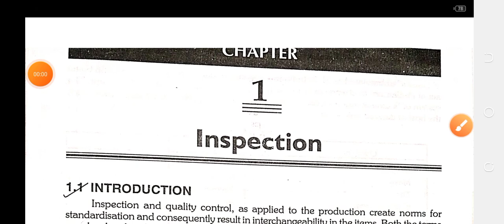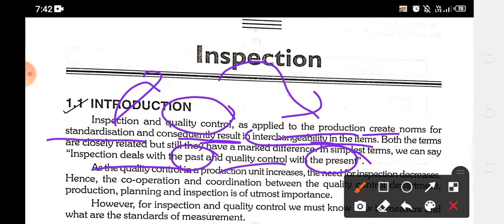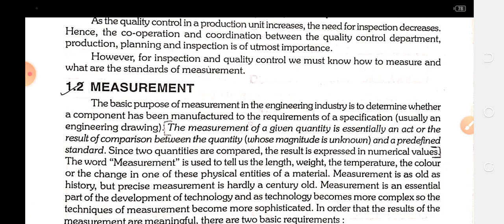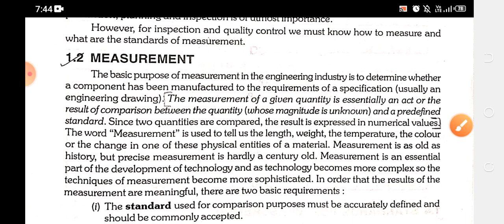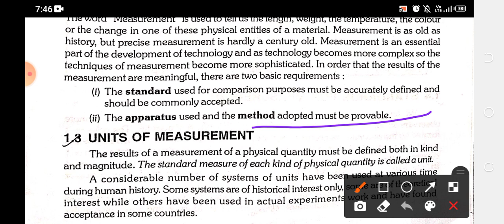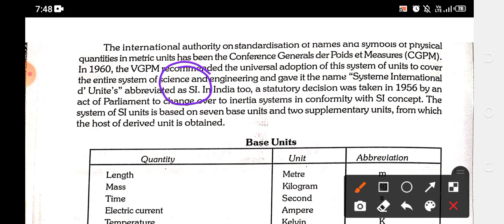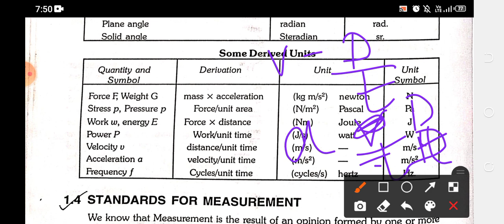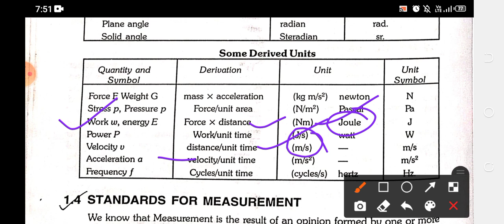Introduction Measurement,and Unit of Measurement Inspection and Quality control,IQC Ch-1 Inspection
Introduction Measurement,
and Unit of Measurement
Inspection and Quality control,
IQC Ch-1 Inspection